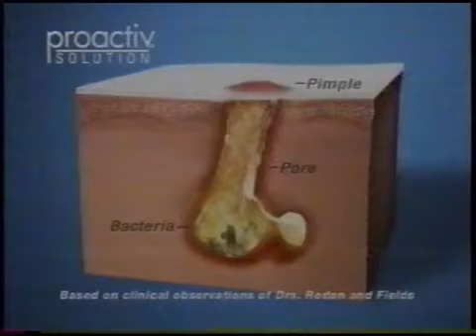P Diddy x Proactiv Solution Infomercial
Proactiv Solution Diddy (2006)
Uploaded & Digitally Preserved by Black Beauty Archives November 5, 2023
Sourced From: Play Pause Video (Youtube)

Copying, by any method, of material on this site for any purpose other than an individual’s personal reference for educational purposes without the written permission of Black Beauty Archives, or the copyright owner, is prohibited.